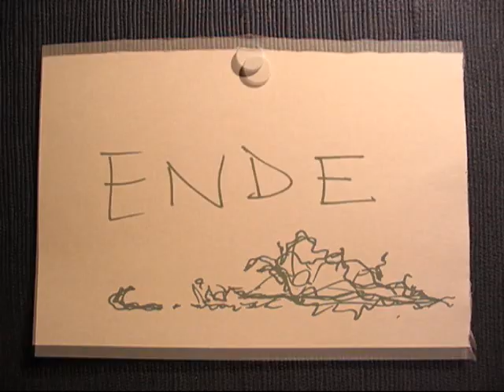Bruno Fortuno - Der Regenschirm